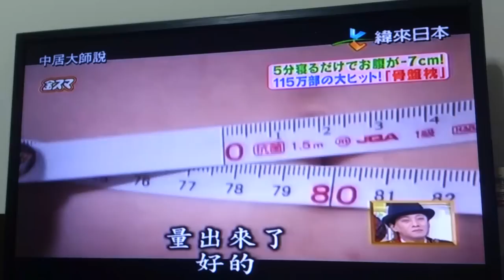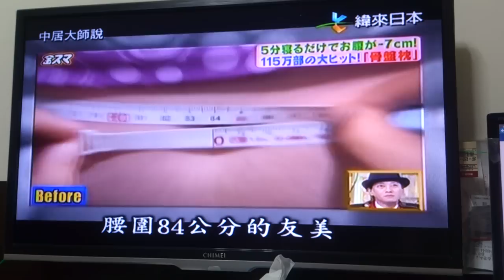躺著也能瘦 腰瘦篇1